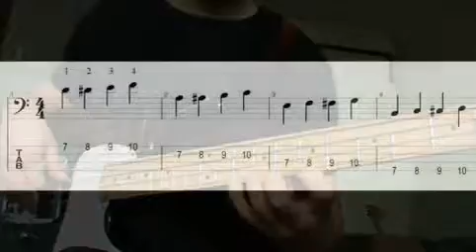Umut Yenilmez Bas Gitar Dersi #5 - Temel egzersizler #2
Hayata geçirmek istediğim çalışmaların görünür olması ve daha cesurca içerikler üretmek için bana ve ekibime (Selin Yalçın, Uğurcan Çakar) zaman ve daha fazla olanak sağlamış olursunuz. Güzel bir yorum da en motive edici destektir. Müzikle ve sağlıcakla kalın.

Bas gitar çalışmaya başlarken yapılabilecek temel ve basit egzersizler. 2. bölüm.